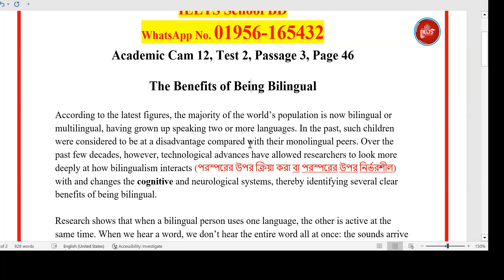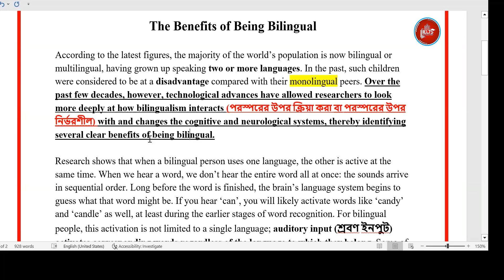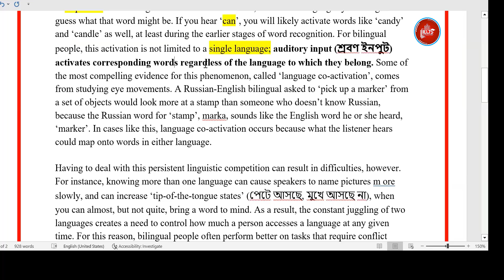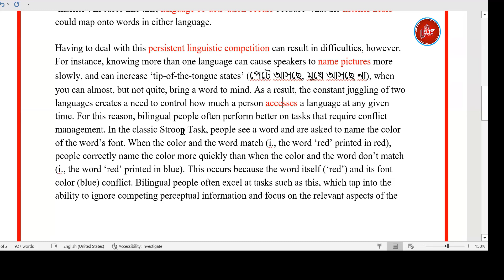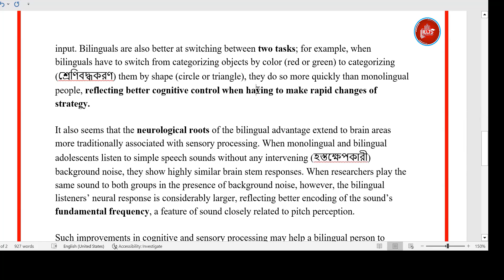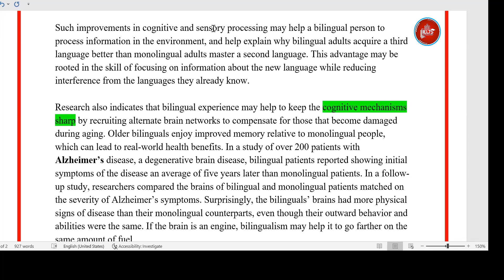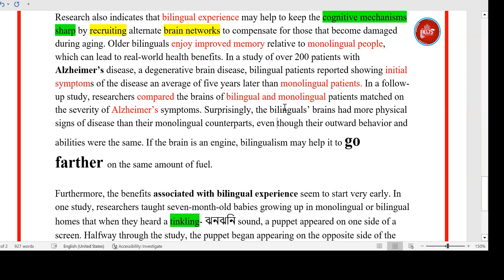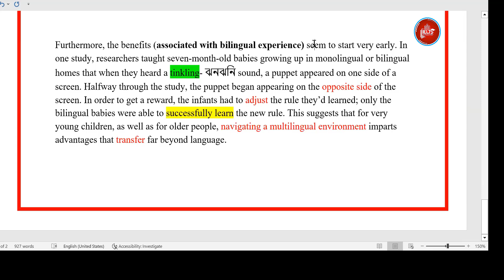Cambridge 12 Reading Test 2 Passage 3 বাংলায় অনুবাদ - The Benefits of Being Bilingual IELTS Reading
Unlock the secrets of bilingualism in this IELTS reading breakdown!  We delve into Cambridge 12 Reading Test 2 Passage 3, exploring "The Benefits of Being Bilingual."  Learn how the passage explores the cognitive advantages of speaking multiple languages.

In this video, you'll learn:

- IELTS reading in Bangla
- How to solve Cambridge reading,
- Learn techniques to efficiently navigate the passage and locate answers quickly,
- Key ideas and arguments presented in IELTS academic reading passage 3,
- How to approach different question types (MCQs, True/False/Not Given, etc.),
- Tips and tricks to improve your reading understanding ability for the IELTS reading exam.

This video is perfect for:

- Students preparing for the Cambridge 12 Reading test
- Someone looking for IELTS reading tips and tricks in Bangla

Let's embark on this journey together towards success in the IELTS exam!